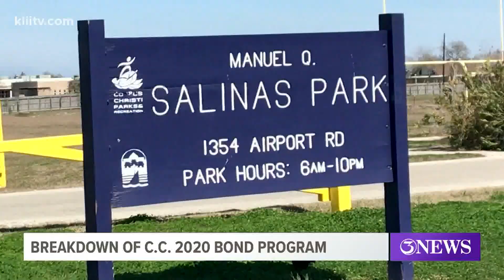Corpus Christi voters considering streets, parks and other proposals for Bond 2020 program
It is a program that, according to the city’s website, does not require an increase in the property tax rate.